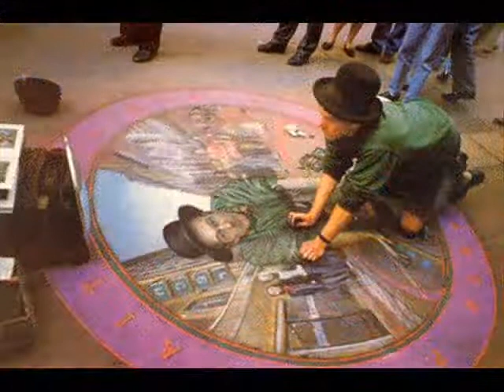Julian Beever, Amazing 3D Street Artist - Unusual You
This guy is really great

      -Vampire Features